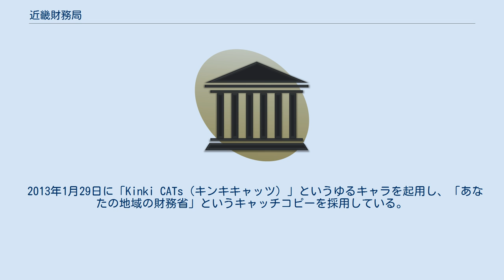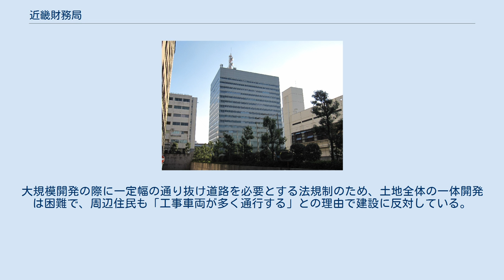近畿財務局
近畿財務局（きんきざいむきょく, Kinki Finance Bureau）は大阪府大阪市中央区にある財務省の地方支分部局。
6府県を管轄する。
 2013年1月29日に「Kinki CATs（キンキキャッツ）」というゆるキャラを起用し、「あなたの地域の財務省」というキャッチコピーを採用している。
 近畿財務局局長は2016年9月、人口が減少している関西地域では、金融機関が「オーバーバンキング」であり、「過度な競合はない」が新たなビジネスモデル構築が必要であるという認識を表明している。
 大阪府庁の調査結果によると、近畿財務局は学校法人森友学園への国有地売却の件で、枝廣直幹局長時代などの2013年から2015年にかけて、大阪府私学・大学課（現：教育庁私学課）を計5回訪れ、設置認可の審議状況等を確認していた。
2015年1月8日には大阪府の担当者の「いつ答申が得られるかわからない」との報告に対し、「審議会の結論を出す時期など、ある程度事務局でコントロールできるのではないか」と言明していた。
 籠池泰典向けに、2014年12月17日時点でA4版3ページの「今後の手続きについて（説明資料）」を作成しており、「10年間の定期借地契約を結んでから売買契約に移行するまでに必要な申請書類や手順」、「後に鑑定額から約8億円値引きして売買契約を結ぶ根拠となる地下埋設物の取り扱い」、「財務局長あての要望書案」を手解きする内容となっていた。
 近畿財務局は国有地内に埋まっていたごみの除去費を大阪航空局と調整し、対象面積5190m2、深さ:杭を打つ場所が9.9mまで、その他は3.8mまで、ごみの混入率を47.1%、ごみの量を19500tと推計、8億1900万円と算定した。
2016年4月、学校法人森友学園への国有地売却に際し、不動産鑑定事務所へごみ撤去費8億1900万円と地盤改良費約5億円を引くことを提案したが、鑑定士は低層住宅用地と判断し、地盤改良費は数千万とし土地評価額を9億5600万円と見積もっている。
 2017年2月24日、衆議院予算委員会で財務省理財局長の佐川宣寿は近畿財務局と学校法人森友学園の交渉や面会の記録は「売買契約の締結をもって、事案は終了した。記録は速やかに廃棄した」と答弁。
3月6日の参議院予算委員会では、同じく佐川が「産業廃棄物の場内処分を近畿財務局が業者に促していた」という報道に関して、「財務局が掘り出したごみを埋め戻すというようなことを指示するということはあり得ない」と答弁した。
 加えて4月3日、衆議院決算行政監視委員会で佐川は、電子データは「短期間で自動的に消去されて、復元できないようなシステムになっている」と答弁した。
 4月28日衆議院財務金融委員会で佐川は、2016年3月15日の財務省における籠池夫妻との面会の際に籠池が録音したとされる音声データについて、「どういう風にでき上がったものなのか承知していない」と答弁している。
 その後、籠池理事長夫妻、森友学園側弁護士、近畿財務局職員、工事業者が、業者も国側も確認できないゴミを「混在」として存在するものとし、このゴミの撤去費という名目で約8億円の値引きを行おうと相談しているものと思われる録音音源が発見される。
財務省太田充理財局長は2017年11月27日の衆議院予算委員会で宮本岳志議員（日本共産党）の質問に対しこの音声データが真正のものであることを認めたが、「口裏合わせ」については否定した。
 2018年3月2日、森友学園への国有地売却に関する決裁文書を、財務省が書き換えた疑いがあると報じられた。
麻生太郎財務相は、参院予算委員会で大阪地検の捜査に影響を与える可能性があることを理由に「答えは差し控える」と述べた。
その後、佐川国税庁長官が3月9日に辞任を表明した。
長官就任後、初めて報道陣の取材に応じるも、決裁文書の書き換え疑惑については「捜査を受けている立場なので差し控えたい」と繰り返した。
3月10日、財務省は決裁文書の書き換えを認める方針を固め、3月12日に国会へ報告すると報じられた。
 近畿財務局が土地全体の一体開発を条件に公募し、民間企業と協力してすすめていた、大阪市阿倍野区の国有地への老人ホーム建設計画が頓挫している。
大規模開発の際に一定幅の通り抜け道路を必要とする法規制のため、土地全体の一体開発は困難で、周辺住民も「工事車両が多く通行する」との理由で建設に反対している。